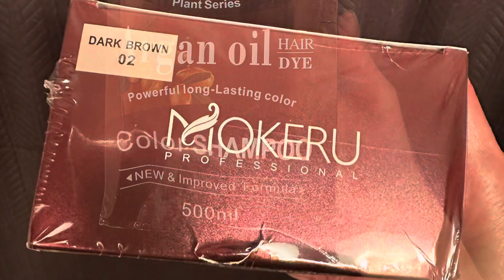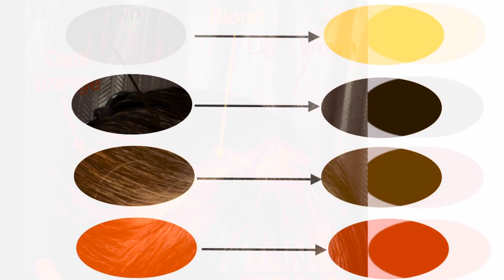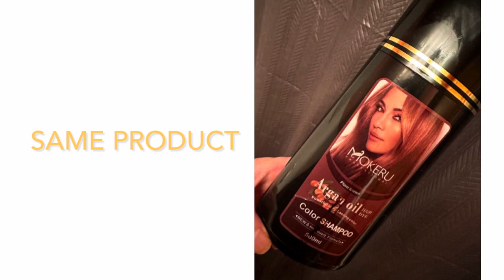MOKERU Instant Easy to Use Hair Color/Dye Shampoo+Argan Oil.Long Lasting–500ml(16.9 Fl Oz)Dark brown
This is my first impression for this product.
I hope this video helps you with your shopping.